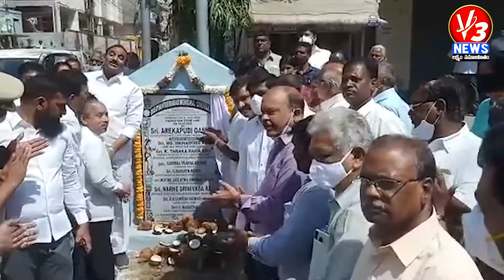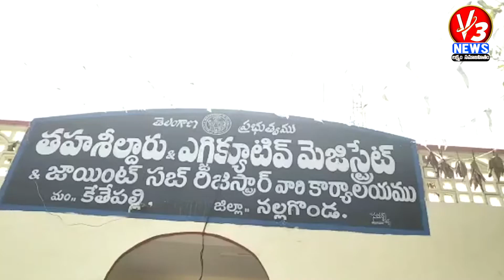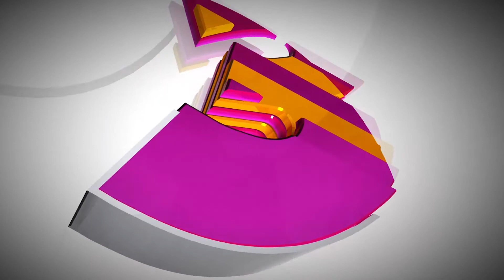5 PM BULLETIN || 22-02-2022 || V3 NEWS || V3 NEWS LIVE